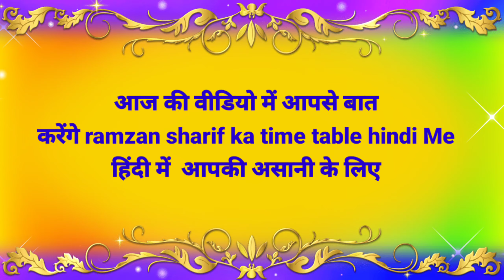TIME TABLE RAMZAN 2021 TIME TABLE RAMJAN SHARIF CALENDAR HINDI ME PURE 30 ROZAAO KA TIME TABLE 2021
FAIZANEJAMALSTUDIO TIME TABEL RAMZAN